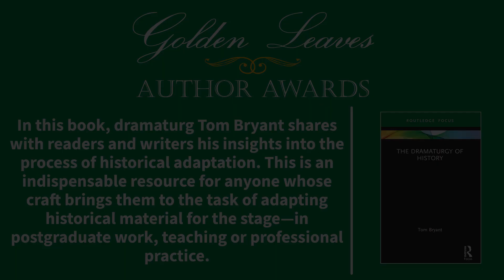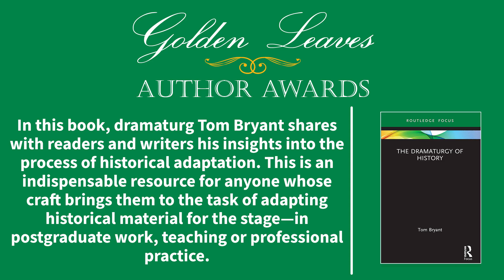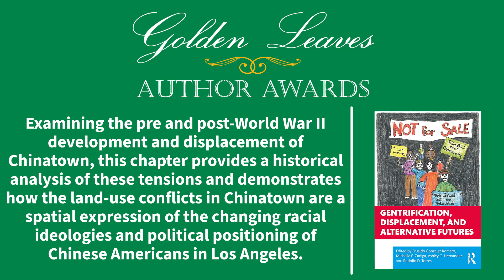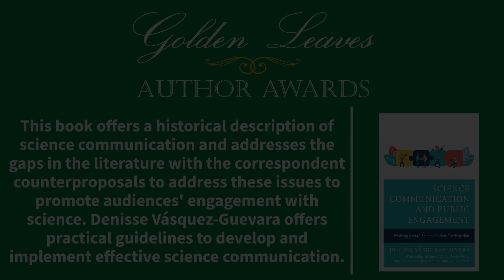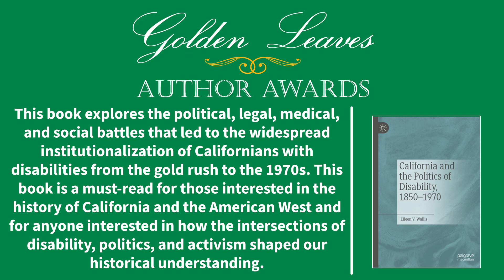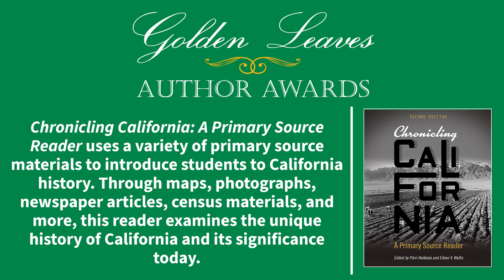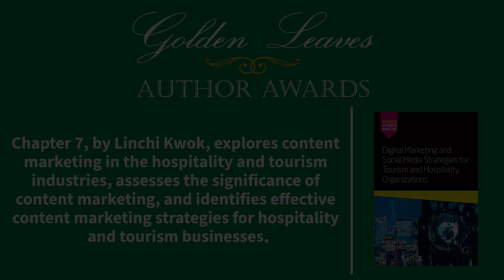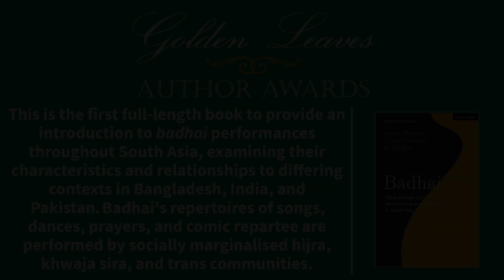Golden Leaves Author Awards 2024 - Faculty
Here is the high-resolution upload of the faculty winners of the Golden Leaves Author Awards 2024